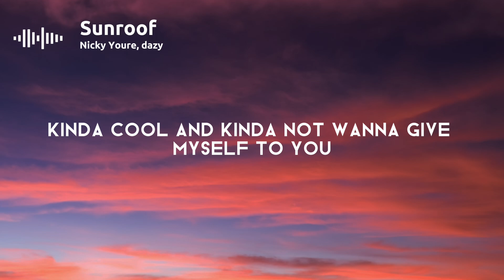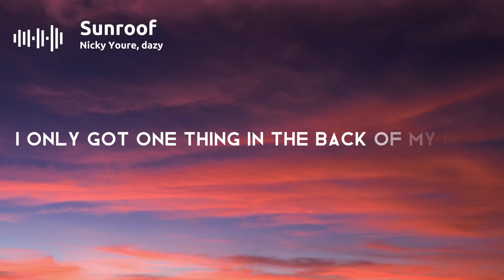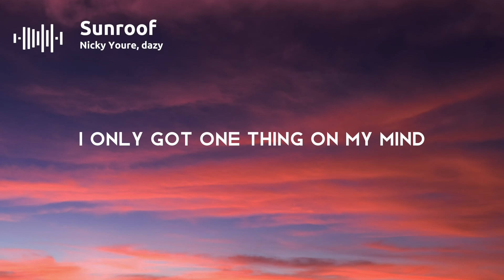Nicky Youre, dazy - Sunroof (Lyrics)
Nicky Youre, dazy - Sunroof (Official Music Video)

Lyrics :
[Intro]

[Post-Chorus]
I got my head out the sunroof
Oooh-woah, oooh-woah-oooh
Oooh-woah, oooh-woah-oooh
[Guitar Solo]